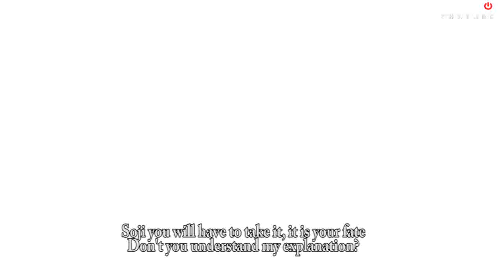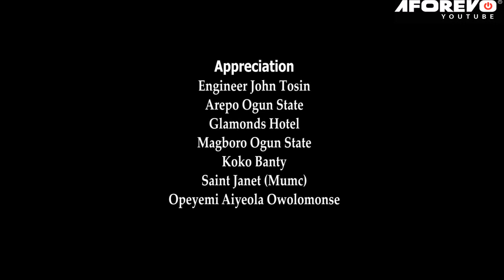OMO IJAKADI : NEW RELEASE YORUBA MOVIE STARRING GREAT YORUBA ACTORS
An interesting Yoruba movie about a little child and how he came to this world

Starring : Dele Odunle,Opeyemi Ayeola,Fola Saint Janet